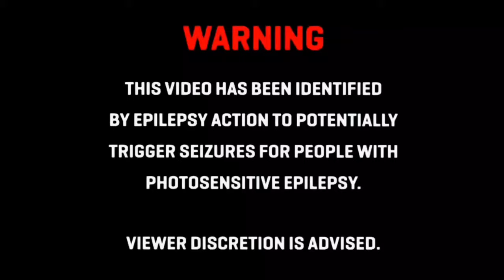83HADES - DRAMA ft. KAMIYADA (Bass Boosted)